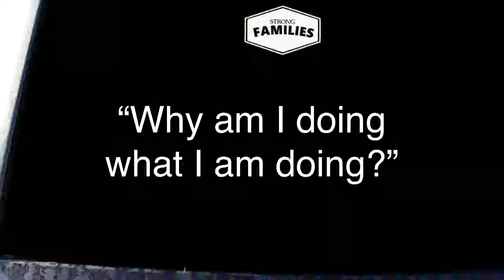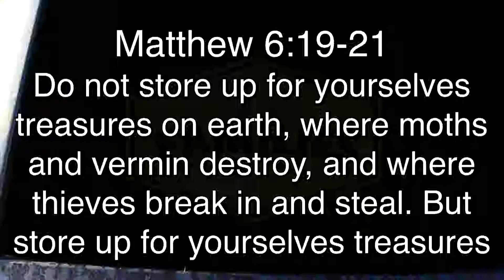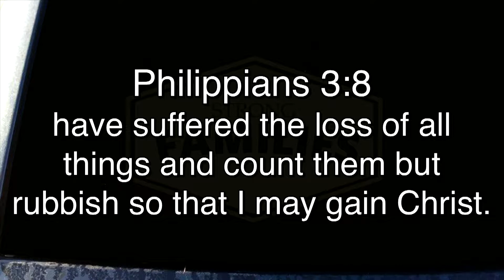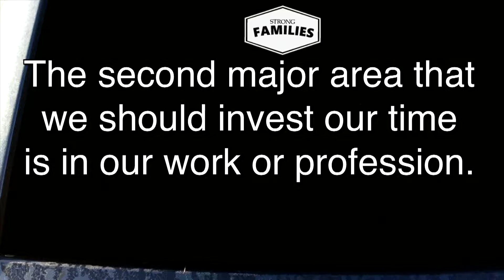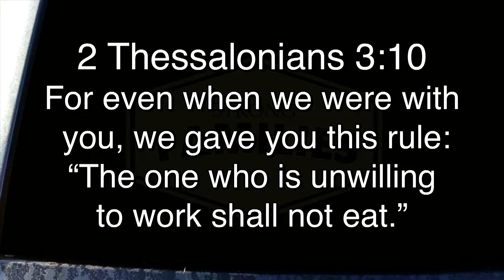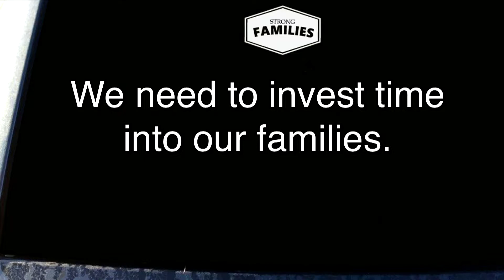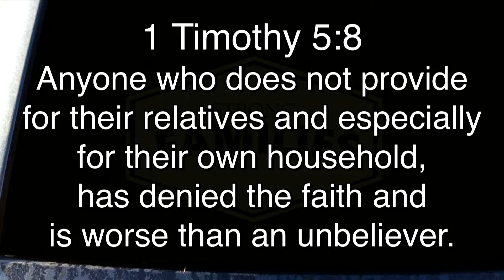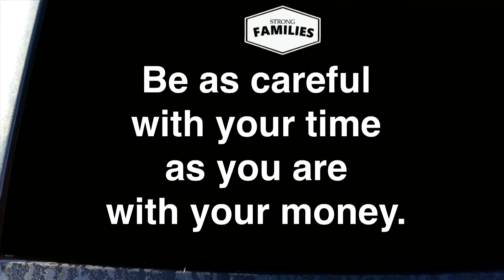Strong Families 9.2.18: Time Is Ticking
Check out the Life Connection from 9.2.18